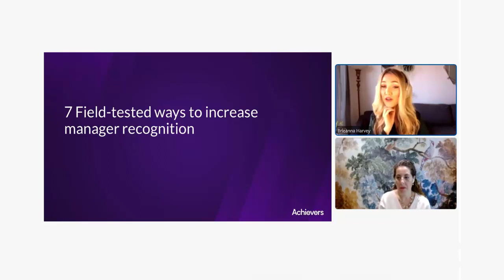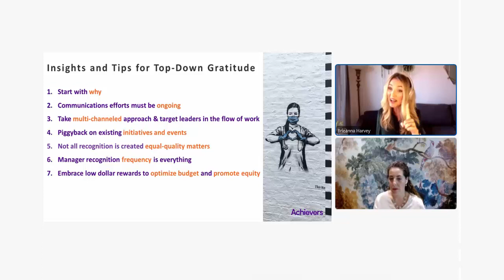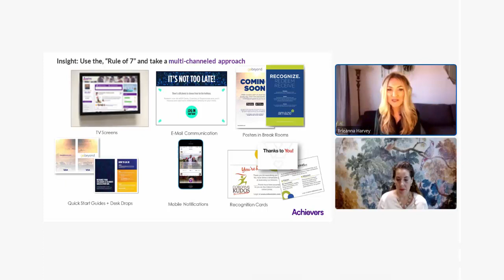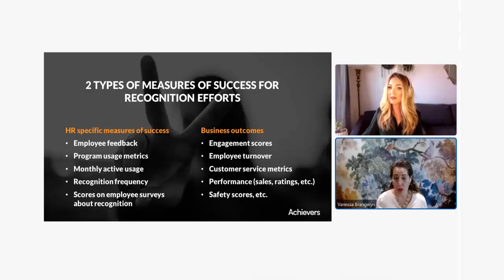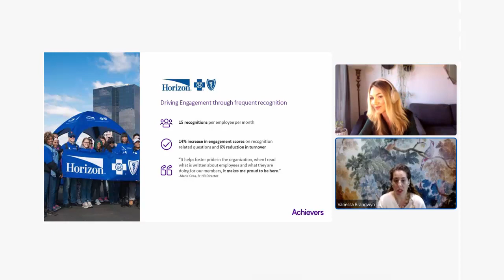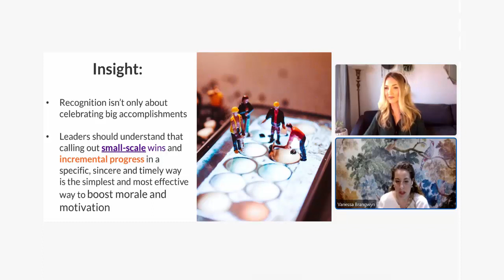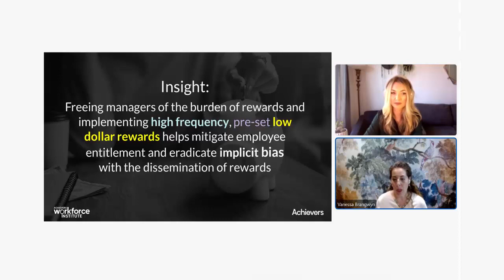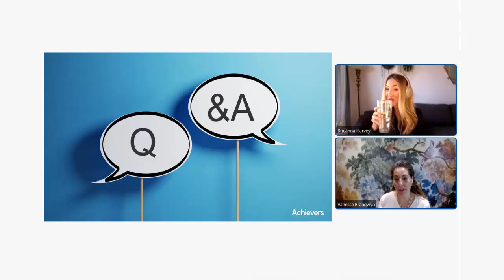7 Field-Tested Ways to Improve Manager Recognition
Although it’s widely established that effective manager recognition is both a predictor and key driver of employee turnover, engagement, and team performance, only a relatively small percentage of organizations have a comprehensive strategy aimed at bridging the knowledge and skill gaps that prevent managers from getting recognition right.